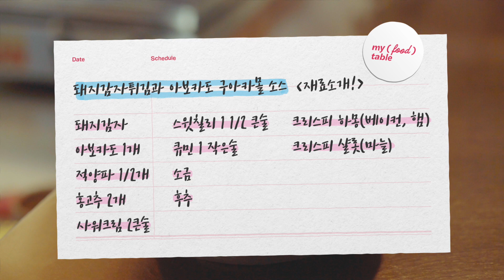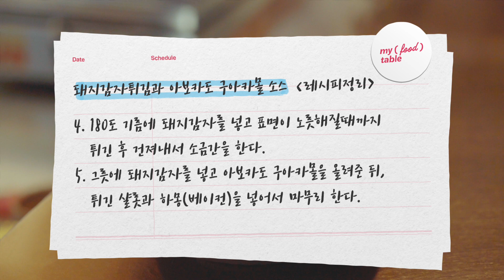돼지감자튀김과 아보카도 구아카몰. 집에서 쉽게 해먹는 아보카도 구아카몰과 돼지감자 튀김 레시피~!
코마드의 대표 메뉴인 '핫예루살렘 아티초크'는
돼지감자 튀김과 아보카도 구아카몰의 조합이 매우
흥미로운 요리입니다 :)

집에서도 누구나 쉽게 만들어먹을 수 있는 아보카도 구아카몰과
돼지감자 튀김의 조합에, 큐민이라는 이국적인 맛과 향을 더하여
아주아주 재미나고 새로운 요리를 만들어 볼 수 있습니다.

소개되는 레시피에 홍고추나, 적양파를 첨가하여서 아보카도
구아카몰을 만들면 더욱 맛있는 요리를 만들어 우리집 식탁에
올릴 수 있습니다 :))

"코마드"
서울 용산구 대사관로31길 20
인스타 komad.seoul

돼지감자와 아보카도 구아카몰

[재료소개]

돼지감자
아보카도 1개
적양파 1/2개
홍고추 2개
사워크림 2큰술
스윗칠리 1 1/2큰술
큐민 1작은술
소금
후추
튀긴 하몽(햄,베이컨)
튀긴 샬롯 (마늘)